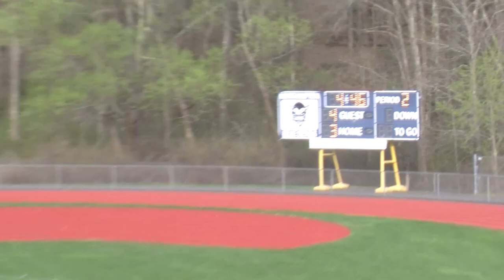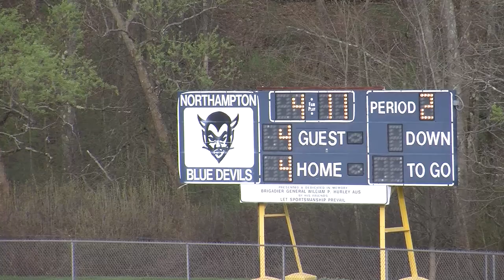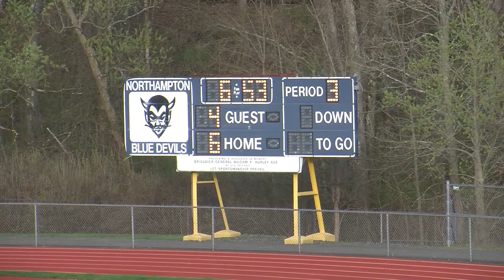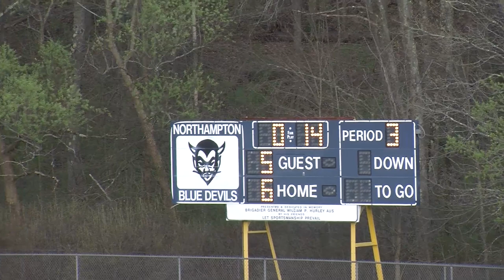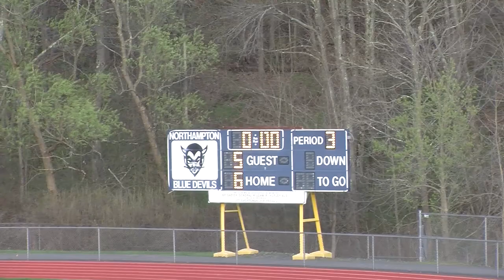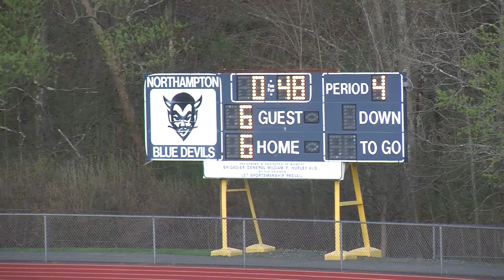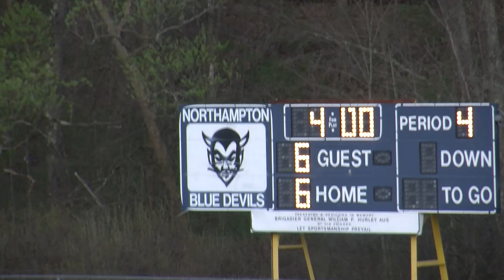Northampton Varsity Lacrosse vs Minnechaug 5/4/14